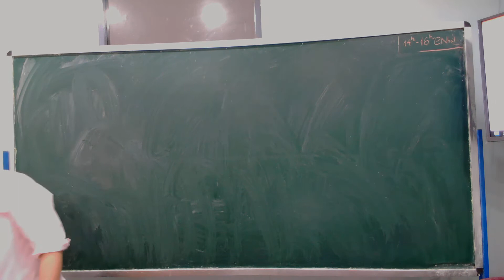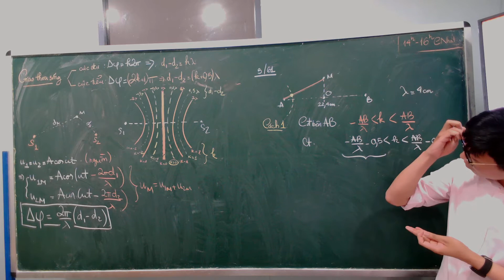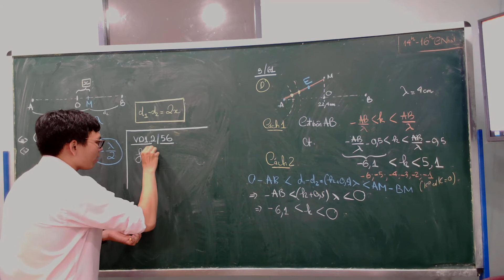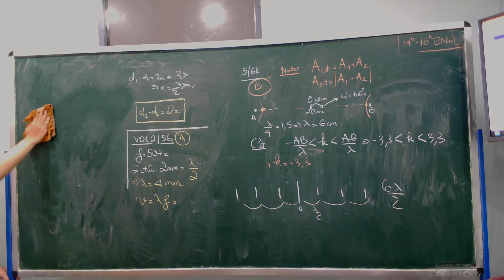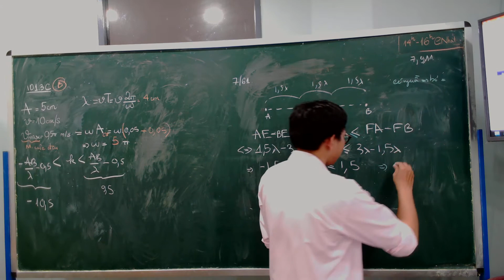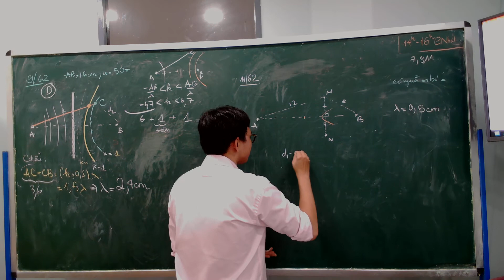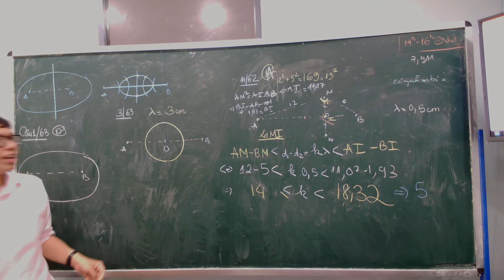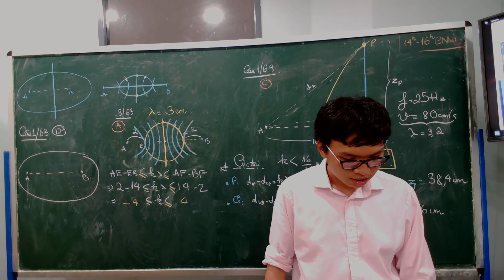27. Vật lí 12 | Các dạng toán giao thoa với hai nguồn đồng bộ (Phần 1)